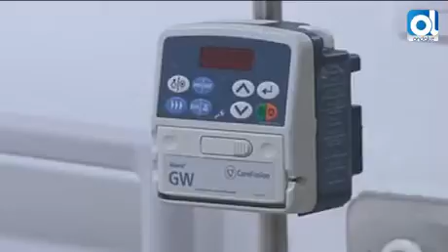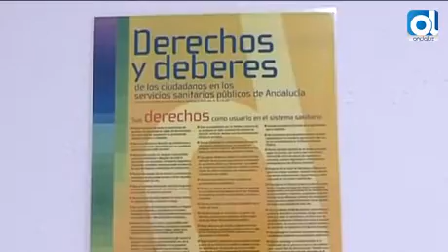3 500 pacientes pasarán al año por el nuevo Hospital de Día de San Carlos